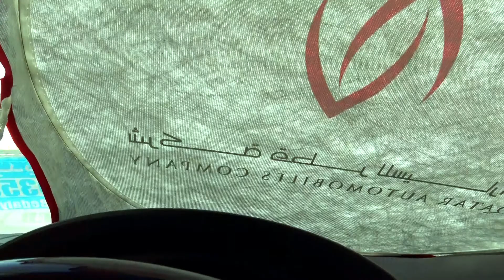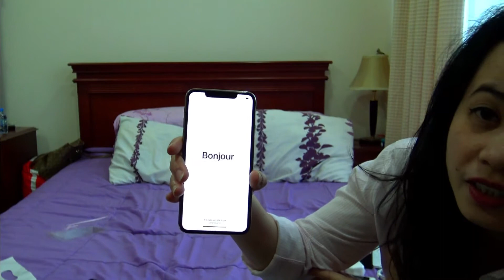IPHONE 11 PRO MAX UNBOXING | ILOCANO VERSION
Hi guys! In this video, we will unbox the new iPhone 11 Pro Max.
Kanino nga ba ang new iPhone 11 Pro Max?
Binigyan ng punishment ni PapaRhoe si mamaG!
Unboxing in ilocano version. Hahaha!